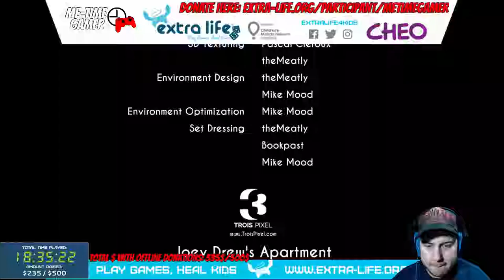BENDY AND THE INK MACHINE - CHAPTER 5 | Extra- Life 2018 - #9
Ninth part of this year's Extra-Life 2018!